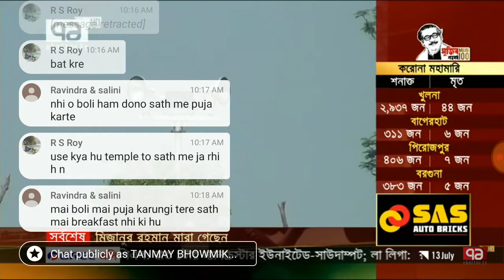চোরাচালান বন্ধে ন‌ওগাঁ সীমান্তে সতর্ক অবস্থায় বিজিবি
চোরাচালান বন্ধে ন‌ওগাঁ সীমান্তে সতর্ক অবস্থায় বিজিবি । বসানো হয়েছে অস্থায়ী ক্যাম্প, বাড়ানো হয়েছে পাহারা ।